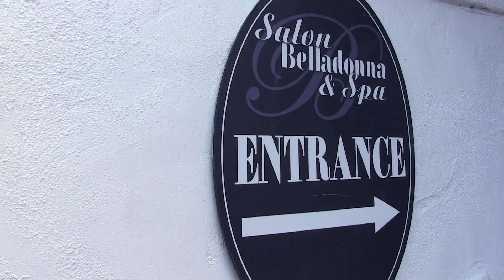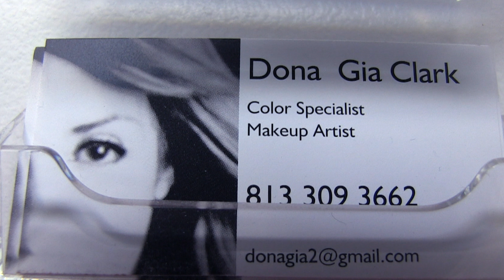Dona Gia Hair Commercial